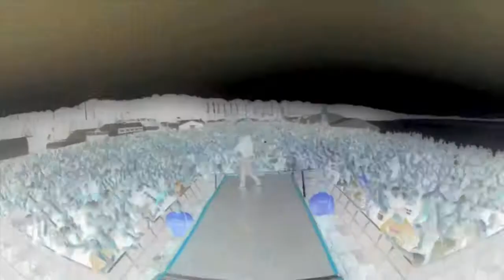DJ Kato DK In Bonkers Disco - 11.07.2012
DJ Kato DK In Golden Sands 2012 Goldstrand .